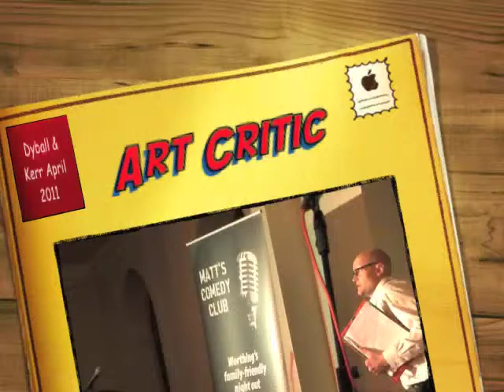Dyball & Kerr - Art Critic - live at Matt's Comedy Club, Worthing - April 2011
Sketch duo Dyball & Kerr in action at Matt's Comedy Club, Worthing, in April 2011. Matt's Comedy Club is Worthing's family-friendly night out, and hosts the Worthing Comedy Festival in West Sussex, UK. Find news of our gigs, more videos, gags and more via our fan page on facebook.com and follow MC Russ Bravo on Twitter @russbravo
Next few gigs: 23 June - Andy Kind + Rob Thomas
25 August - Open Mic
13-16 October - 2011 Worthing Comedy Festival with Zoe Lyons, Paul Kerensa, Henning Wehn, Edward Aczel, Jay Foreman and more